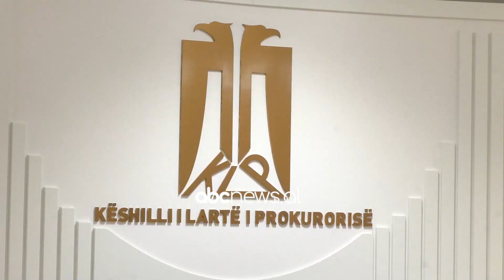“Tafani”, mbrojtje prokurorëve. Kërcënimet dolën pas dëshmive. Takohen drejtues të rendit e hetimit